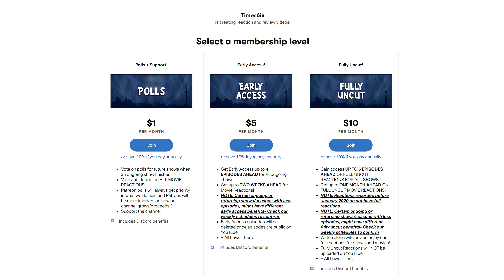Brooklyn Nine-Nine | 4x10 | "Captain Latvia" | REACTION + REVIEW!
🔵 Times6ix reacts to and reviews Brooklyn Nine-Nine season 4 episode 10!

0:00 - Reaction
8:38 - Discussion
Individual Instagram:
Aqeel - @aqeel.mirza369
Aiden - @tfg13
Kyle - @kyzpams